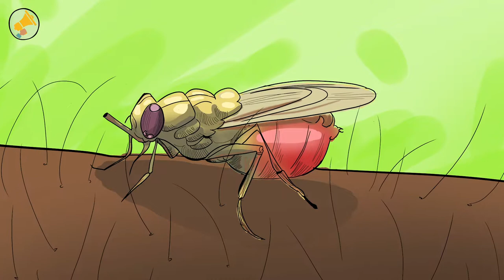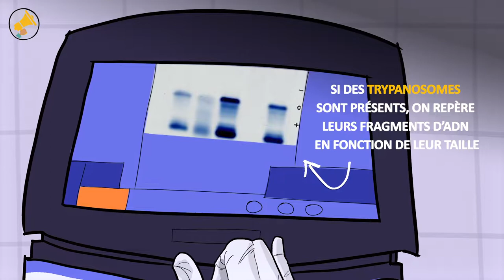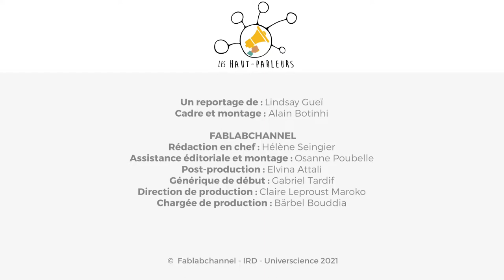Le biologiste qui chasse la maladie du sommeil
La trypanosomiase, transmise par la mouche tsé-tsé, continue de faire des ravages en Afrique de l’ouest et du centre. En Côte d’Ivoire, le programme Trypa-NO vise à éliminer la maladie du sommeil en tant que problème de santé publique en 2020 et à atteindre un taux de transmission nul d’ici 2030. La technique : harmoniser et intégrer le dépistage, le diagnostic et le traitement de la maladie du sommeil avec la lutte antivectorielle contre la mouche tsé-tsé.

Réalisation : Lindsay Guei

Production : Fablab Channel, IRD, Universcience
 2021